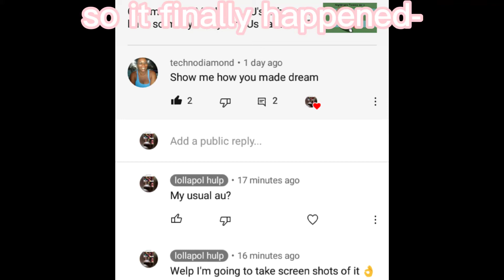How to make my Dream :,) (sorry for not posting)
i basically died but here you go. I can't say when I'll be back. probably when school starts again ·¬·